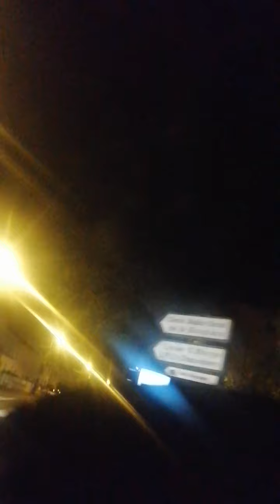BONJOUR LA CHINE NZAMBE AZALA NABINO NYOSO